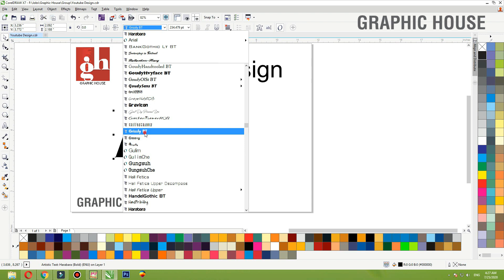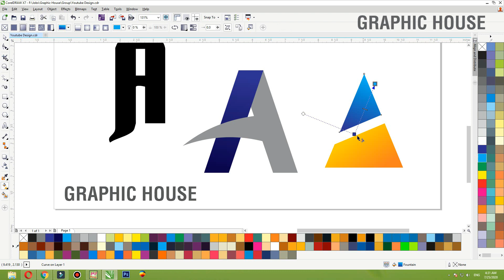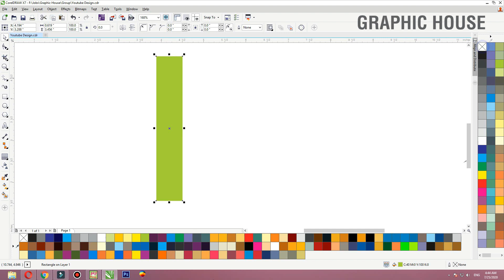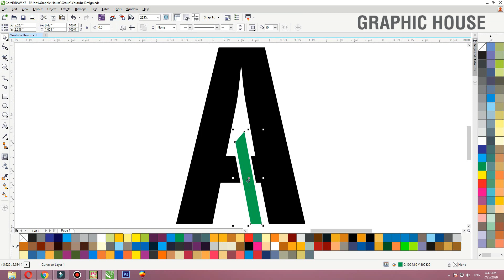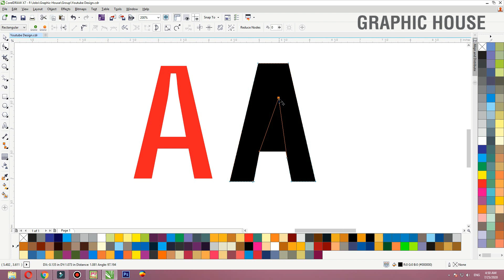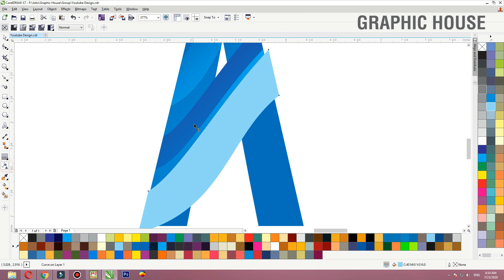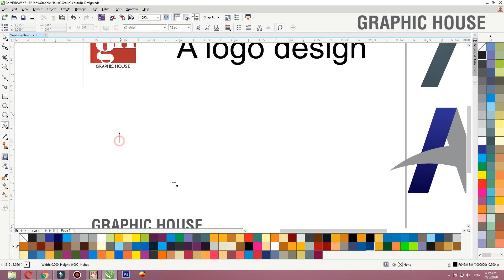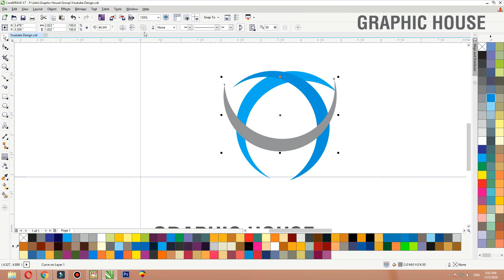Coreldraw Tutorial | A Alphabet Logo Design in Coreldraw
In this video tutorial ,i will show some best tips about A Alphabet Logo Design in CorelDraw x7 .